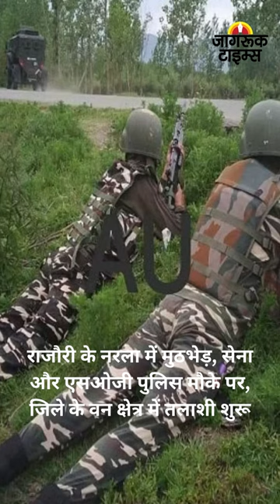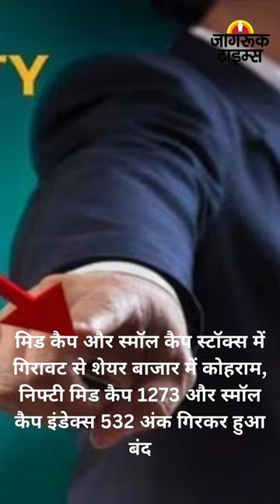JAGRUK TV : BULLETIN 12.09.2023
१-गोस्वामी तुलसीदास की रामचरितमानस अब हर रोज सुबह 6 बजे दूरदर्शन पर दिखाई जाएगी

२-दिल्ली-मुम्बई एक्सप्रेसवे  परियोजना पर काम होते ही दिल्ली की सड़कों पर सरपट दौड़ेंगी गाड़ियां, लोगों को जाम से मिलेगी मुक्ति

३-दिल्ली में प्रदूषण से मिली राहत, एक्यूआई पहुंचा 53 ,मौसम विभाग के अनुसार आज बादल छाए रहने के आसार है.

४-राजौरी के नरला में मुठभेड़, सेना और एसओजी पुलिस मौके पर, जिले के वन क्षेत्र में तलाशी शुरू

५-पीएम मोदी का फिर होगा एमपी में धुआंधार दौरा, 14 सितंबर को सागर तो 25 को भोपाल आएंगे पीएम

६- प्रतापगढ़ में शराब की फैक्ट्री का भंडाफोड़, राजस्थान-एमपी चुनाव के दौरान करनी थी सप्लाई, 45 हजार बोतलें जब्त

७-महाराष्ट्र के सतारा में हुई हिंसक झड़प के बाद इलाके में धारा 144 लागू, इंटरनेट बंद, एक की मौत और 10 घायल

८- 'यूपी में कुछ भी सुरक्षित नहीं', मिर्जापुर में बैंक की कैश डिलीवरी गाड़ी से लूट पर बोले अखिलेश यादव

९-कनाडा के पीएम जस्टिन ट्रूडो रवाना, विमान में खराबी के चलते दो दिनों तक दिल्ली में रुके

१०-मिड कैप और स्मॉल कैप स्टॉक्स में गिरावट से शेयर बाजार में कोहराम, निफ्टी मिड कैप 1273 और स्मॉल कैप इंडेक्स 532 अंक गिरकर हुआ बंद